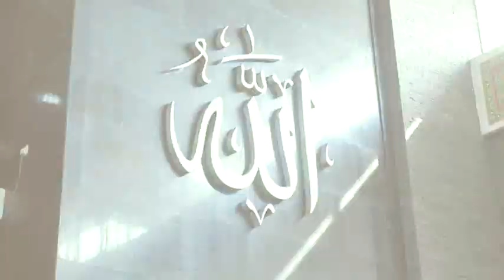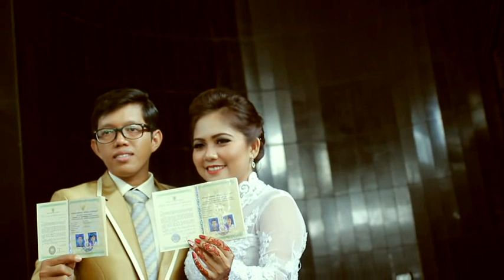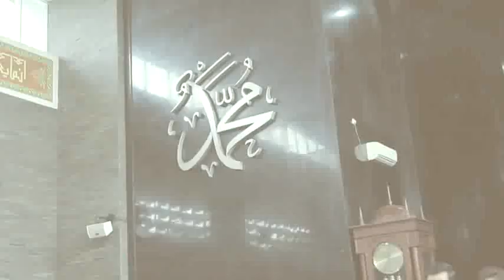AKAD NIKAH RIYAN & ELZA (06 May 2017)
Lokasi : Masjid Shiraatal Mustaqien Kebon Nanas (Tol Jasa Marga)